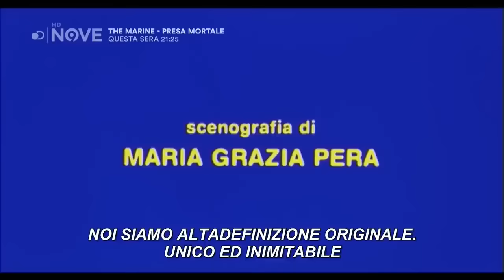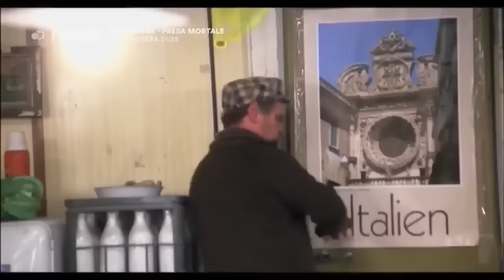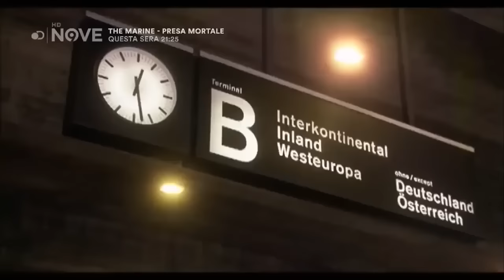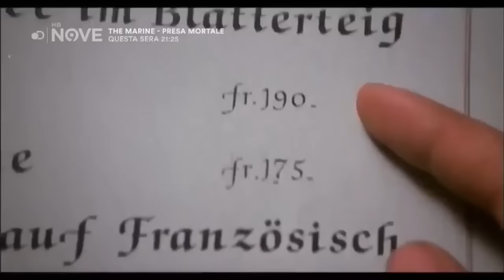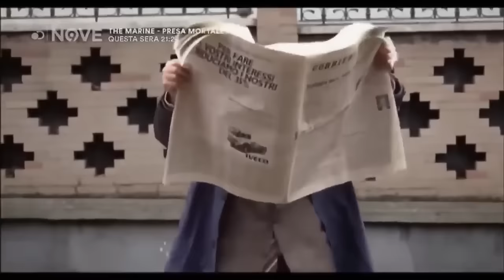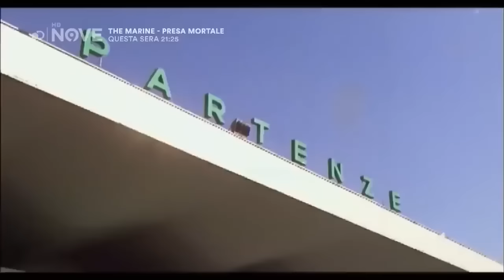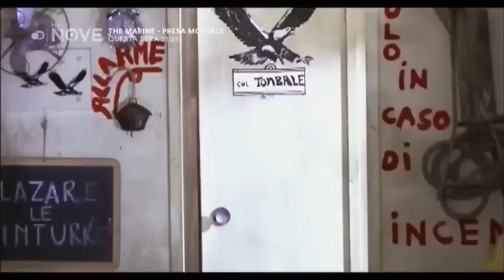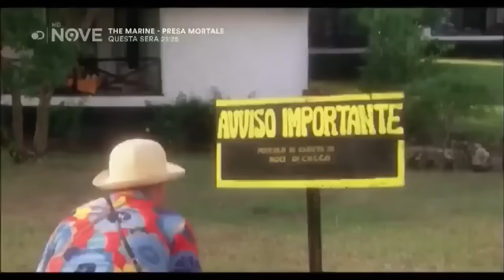Lino Banfi: "Pappa e Ciccia"